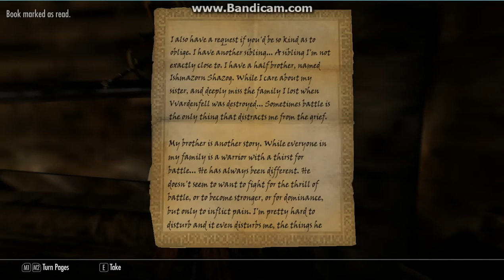Location of Quarra bounties, Berne companions, and Aundae Merchant